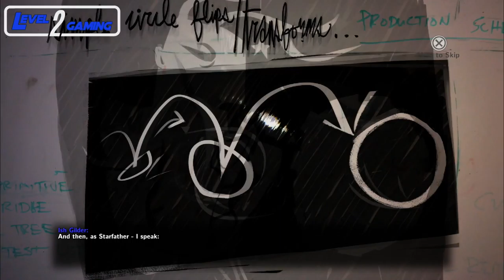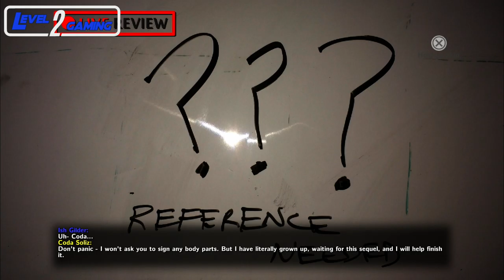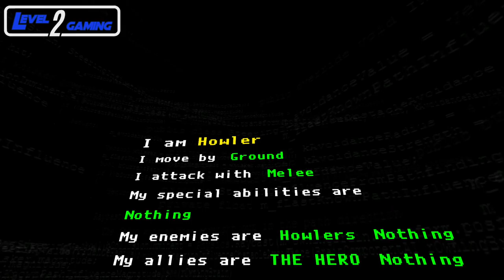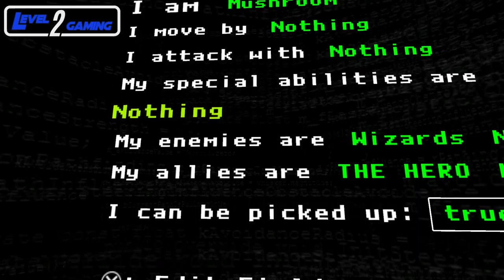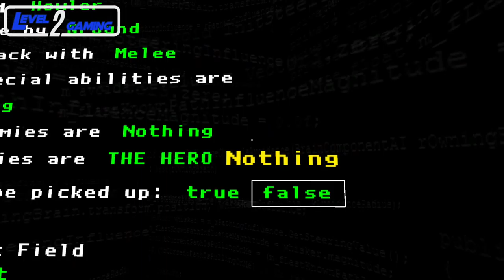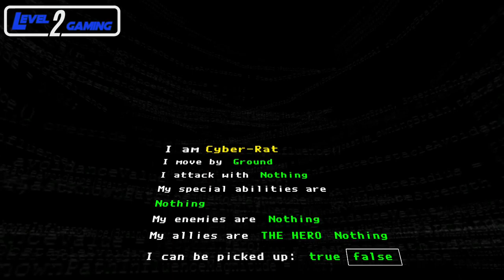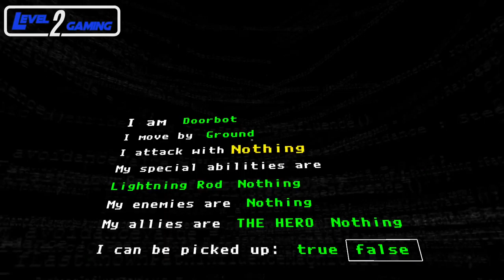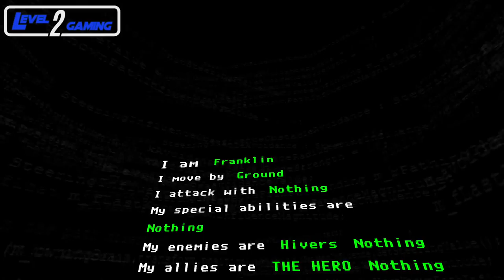The Magic Circle | Big Byte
Tom and Keegan go super meta in this game about making a game. The developer sent us a key and we were both really intrigued by the game and gave it a shot. Join us as we ad color to the world, get made fun of by the narrator and find companions to join us on our journey to The Magic Circle

About the game: In The Magic Circle, you are the protagonist of an unfinished 1st person fantasy game, trapped in development hell. The fictional designers (played by James Urbaniak, Ashly Burch, and Karen Dyer) are god-like, but so indecisive that they've given you no powers whatsoever. With the help of a mysterious disembodied voice (Stephen Russell) you must seize the tools of game development from these unworthy 'gods', uncovering more of the darkly comic story as you go.

Rather than traditional puzzles with a single solution, the incomplete state of each environment is a question that you answer in your own way. Trap the designers' creations, steal their behaviors, and re-mix them to explore and master this world-in-progress. Can you out-think the game gods? Can you release The Magic Circle from inside it?